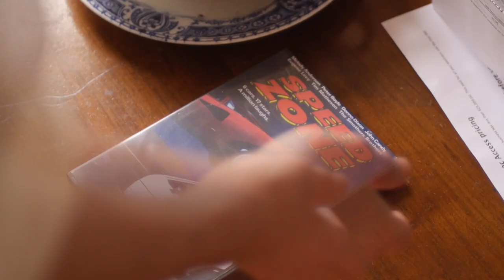Racing Stripes (Short Film)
Red cars go faster.

Runner up in the One Minute Movie Massive competition at Victoria University of Wellington, New Zealand. Official selection at All Shorts Film Festival

My films are also on Vimeo, if you're that way inclined